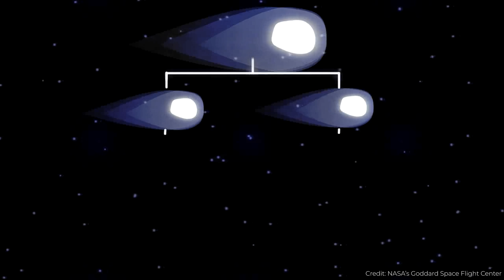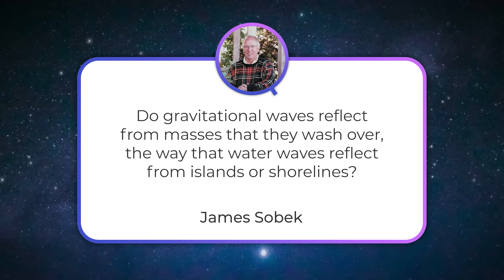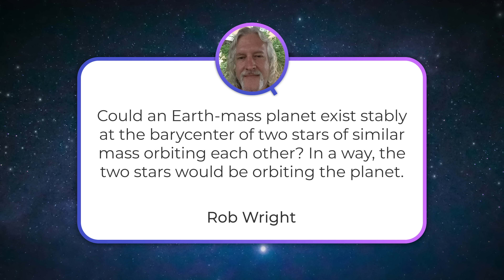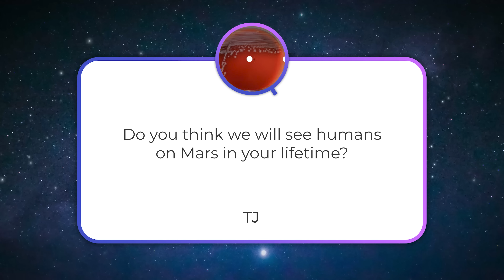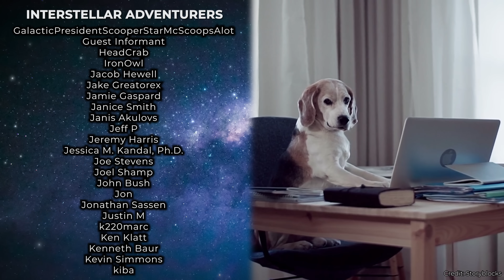Deflecting Gravitational Waves, Destruction from Comets, Betelgeuse... When? | Q&A 341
Do gravitational waves deflect like waves on the water? Which type of comet would cause the most destruction for Earth? Will we see humans on Mars in our lifetime? And in Q&A+ could AI become religious?

00:00 Start
00:25 [Web Fiji] Which type of comet will cause the most devastation if it hits Earth?
04:04 [James Sobek] Do gravitational waves reflect off objects?
07:09 [Pat Ludwig] Are there rogue gravitational waves?
07:27 [Rob Wright] Can a planet exist at the barycenter of a binary system?
09:28 [Clockwork Rex] Betelegeuse explosion wen?
11:41 [TJ]  Will we see humans on Mars in your lifetime?
12:17 [Aiden Weatherbee] What would be my PhD research project?